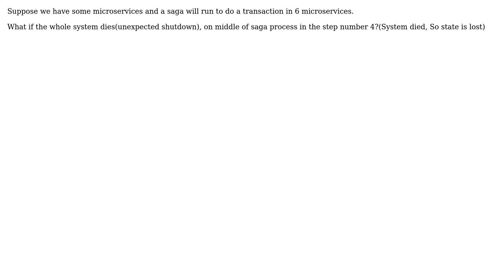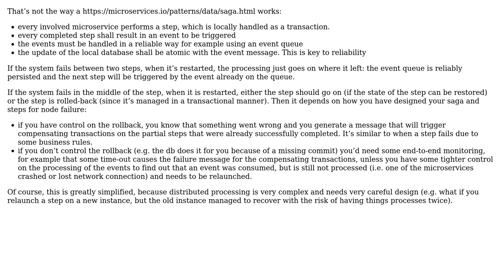Software Engineering: Unexpected shutdown before a saga completion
With thanks & praise to God, and with thanks to the many people who have made this project possible! | Content (except music & images) licensed under CC BY-SA | Music | Images & others | With thanks to user Christophe user Amin Shojaei and the Stack Exchange Network Trademarks are property of their respective owners. You are responsible for your own actions.